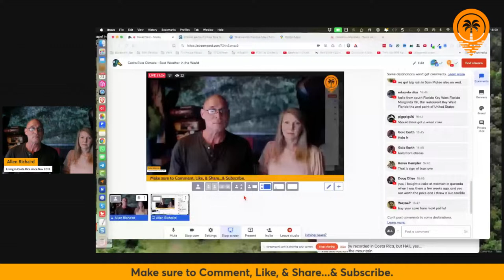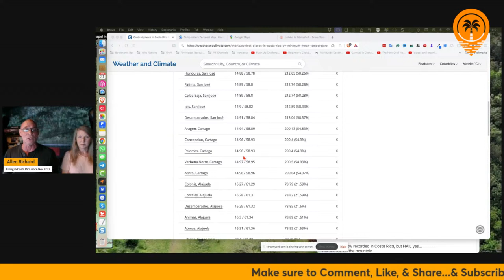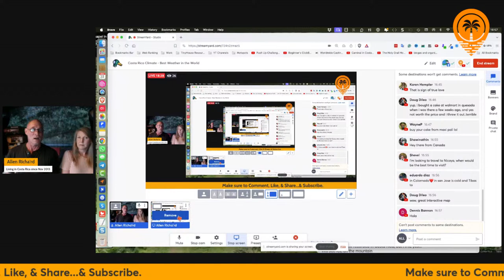Costa Rica Climate - Best Weather in the World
In this video titled "Costa Rica Weather - Learn about the Weather in Costa Rica"
Allen & Rebecca from "Off The Grid Homestead Costa Rica" will be LIVE on their "UNBRIDLED Living in Costa Rica" Live YouTube Podcast!

They will discuss everything you need to know about the weather in Costa Rica.

Learn all about the Costa Rica weather. In my opinion, it is the best weather in all the world.  You can enjoy outdoor activities all year.

But does it ever snow?  Do the leaves turn orange? Do leaves actually fall and the trees become naked? Where is the coldest place in Costa Rica?

What area in Costa Rica has the best climate?
How often does it rain?
Does the Caribbean side of Costa Rica have the same weather as the Pacific side?

Costa Rica is such an amazing country...and it is so diverse!

You gotta join us to learn all about the Weather in Costa Rica.

There is a lot to learn about the weather in Costa Rica. Join us on the "UNBRIDLED Living in Costa Rica" Podcast.

Allen and Rebecca have live in Costa Rica since Nov 2013 and have lived in over 25 different places all over Costa Rica in order to find the perfect slice of paradise.

We know Costa Rica better than anybody because we didn't just visit those places, we lived in those places for at least three months and explored the area!

We give you the FACTS based on our perspective of Living in Costa Rica!

***SCHEDULE YOUR FREE Phone Consultation with Allen to discover and learn the best way to Enjoy Costa Rica.

My goal is to help answer your questions about "Living in Costa Rica" and help you make the best decision when it's time to Visit Costa Rica or if you want to learn more because you are thinking about moving and Living in Costa Rica.

Some say, “Knowledge is Power” - NOT TRUE…
I say, “Applied Knowledge, that’s Your SuperPower"

Allen Richa'rd

Get Answers to Your Questions NOW inside our
MEMBER'S ONLY COMMUNITY and have DIRECT CONTACT with Allen!

 For Sending Promotional, Sponsored Products or Care Packages use the address below:

Allen Richard
Lista de Correos Buenos Aires.
Puntarenas, Buenos Aires, Buenos Aires.

COMMENTS -- Don't HATE...Educate !!!

We want this channel and the comments section to be an inclusive SAFE space where everyone feels welcome to watch and feels comfortable contributing.